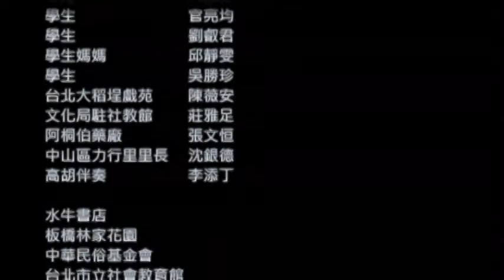一曲人生 第一集 3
感謝凱擘公司
幫台灣唸歌團拍攝
台灣唸歌傳承紀錄片
第一集 - 3